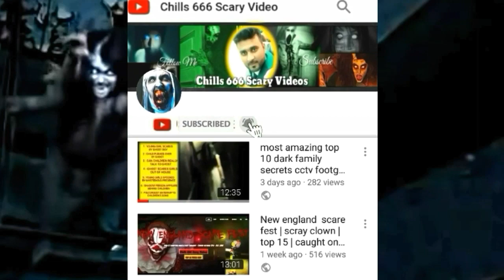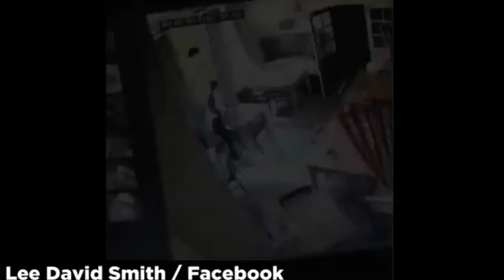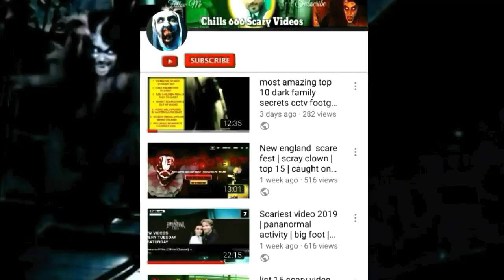10 NAKAKA TAKOT NA VIDEO NGAYONG TAON